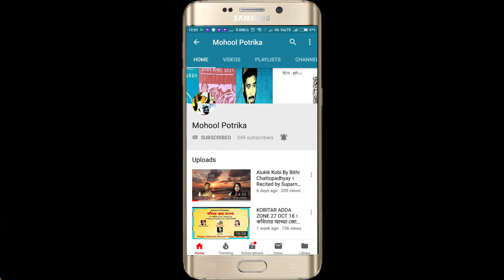মেঘ । Megh by Shankha Ghosh । Triyasha Jana Recitation । Bangla kobita Abritti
Triyasha Jana Recitation । মেঘ । Megh by Shankha Ghosh। Bangla kobita Abritti